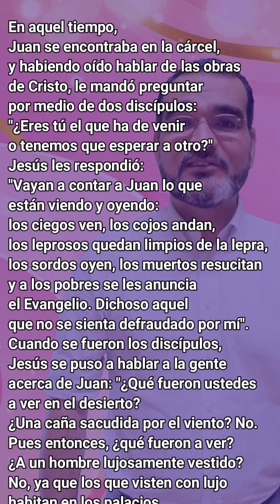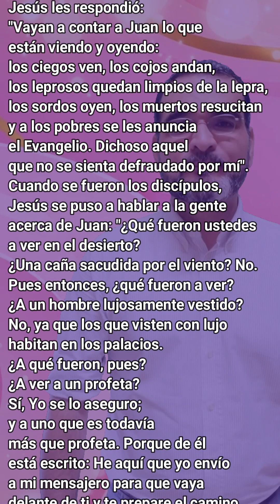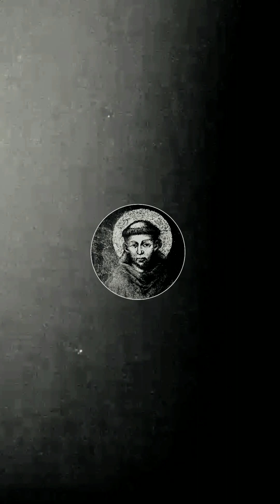EVANGELIO - Una Palabra para Vivir - III DOMINGO de Adviento - 11 dic 22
Domingo 11 diciembre
III adviento

Del santo Evangelio
según san Mateo 11, 2-11

Juan se encontraba en la cárcel,
y habiendo oído hablar de las obras
de Cristo, le mandó preguntar
por medio de dos discípulos:
"¿Eres tú el que ha de venir
o tenemos que esperar a otro?"
Jesús les respondió:
"Vayan a contar a Juan lo que
están viendo y oyendo:
los ciegos ven, los cojos andan,
los leprosos quedan limpios de la lepra,
los sordos oyen, los muertos resucitan
y a los pobres se les anuncia
el Evangelio. Dichoso aquel
que no se sienta defraudado por mí".
Cuando se fueron los discípulos,
Jesús se puso a hablar a la gente
acerca de Juan: "¿Qué fueron ustedes
a ver en el desierto?
¿Una caña sacudida por el viento? No.
Pues entonces, ¿qué fueron a ver?
¿A un hombre lujosamente vestido?
No, ya que los que visten con lujo
habitan en los palacios.
¿A qué fueron, pues?
¿A ver a un profeta?
Sí, Yo se lo aseguro;
y a uno que es todavía
más que profeta. Porque de él
está escrito: He aquí que yo envío
a mi mensajero para que vaya
delante de ti y te prepare el camino.
Yo les aseguro que no ha surgido
entre los hijos de una mujer
ninguno más grande que
Juan el Bautista. Sin embargo,
el más pequeño en el Reino
de los cielos, es todavía
más grande que él".